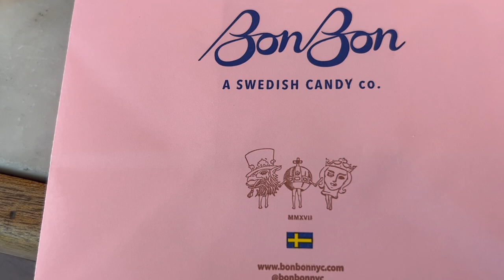Bon Bon Swedish Candy Store, The Bowery New York, New York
A tour of the inside and all the candies from Sweden.

The candy was mostly $18 a pound.